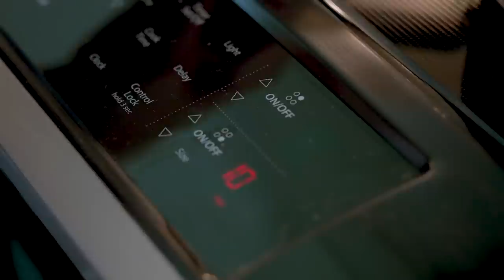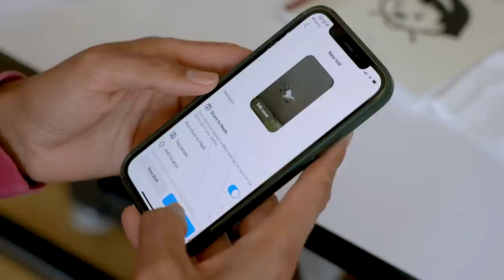I don't belong here